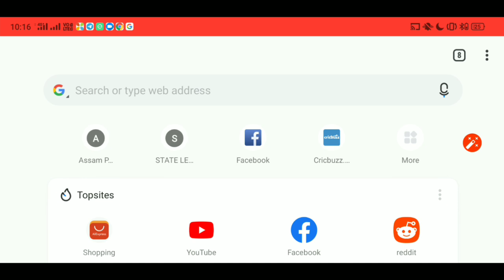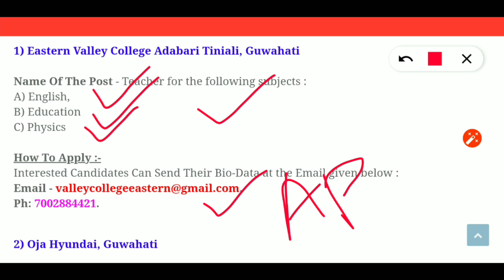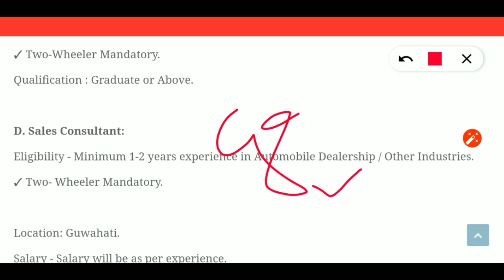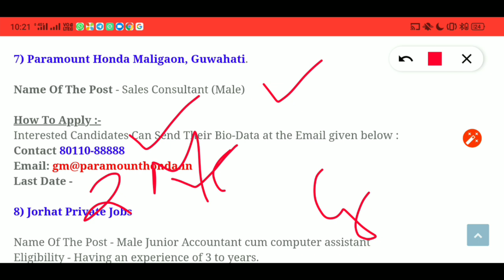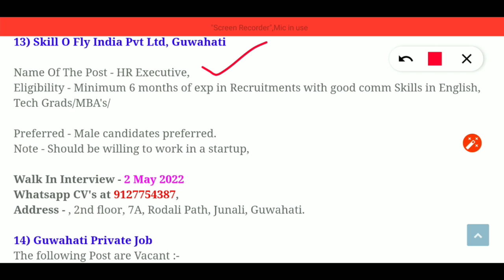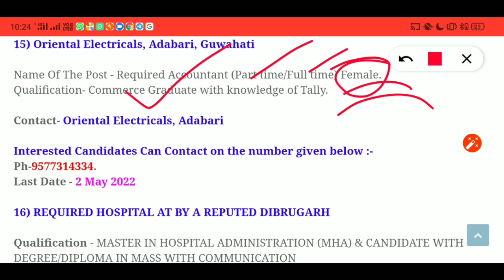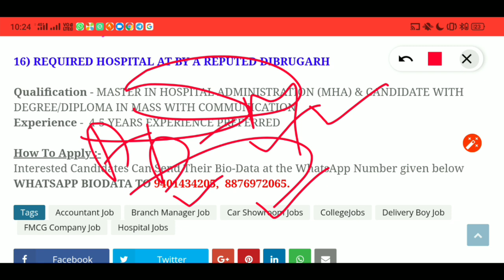ASSAM TOP 15 PRIVATE JOB VACANCY | GUWAHATI PRIVATE JOB | JORHAT PRIVATE JOB